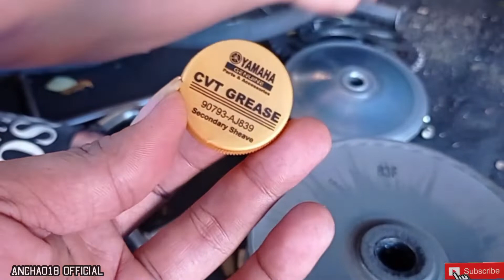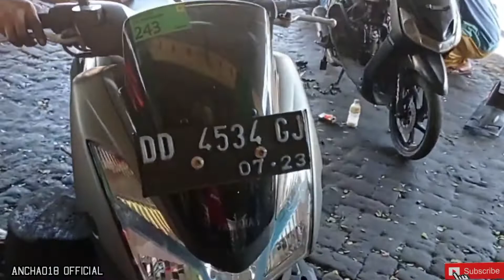penyebab matic yamaha lexi bergetar di putaran rendah jalan pelan